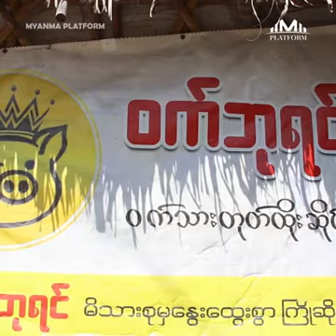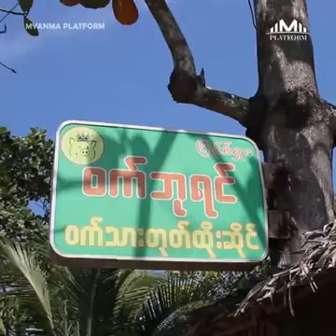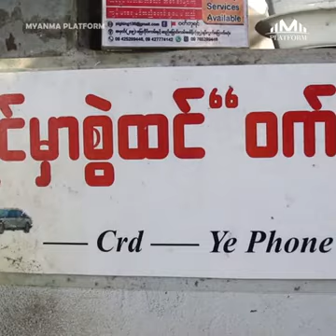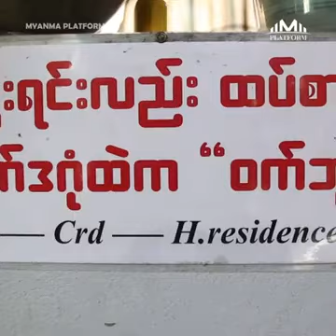ဝက်သားနဲ့ပတ်သက်ရင် အစုံရမယ့် ဝက်ဘုရင်